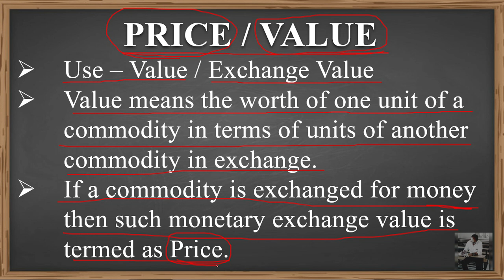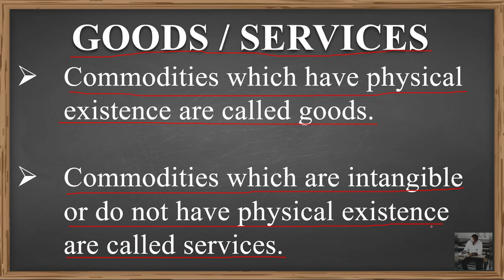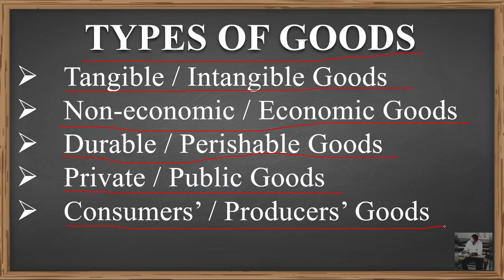STD - 11 ECONOMICS CHAPTER - 2 [FUNDAMENTAL CONCEPTS AND TERMINOLOGY] [DAY - 1]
1. PRICE AND VALUE
2. GOODS AND SERVICES
3. TYPES OF GOODS